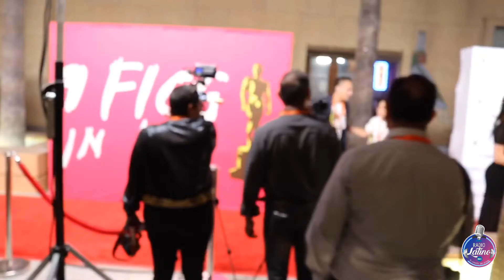FICGLA ‘19 | Festival de Cine en Los Ángeles | Radio Latino INC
Asistimos a la alfombra roja del Festival de Cine de Guadalajara en Los Ángeles donde tuvimos oportunidad de platicar con Gregory Nava, director y productor homenajeado de la noche en GregoryNava

Radiolatinoinc.com
Instagram: @RadioLatinoINC   FB: Radio Latino INC

Selena (1997) Full MOVIE'